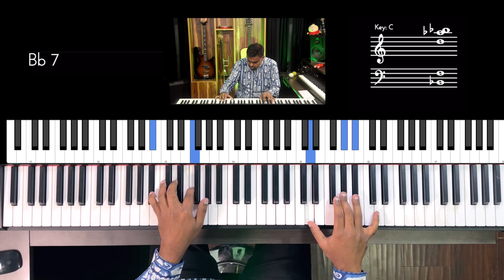Riff #2953 - Jason Zac